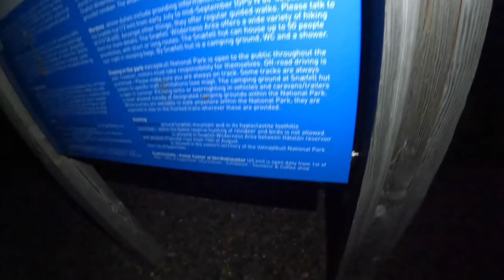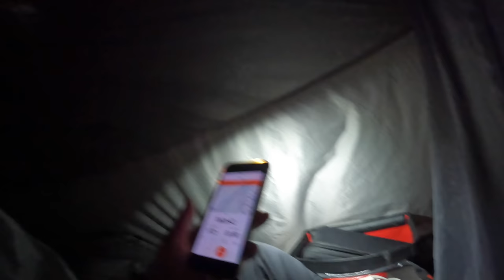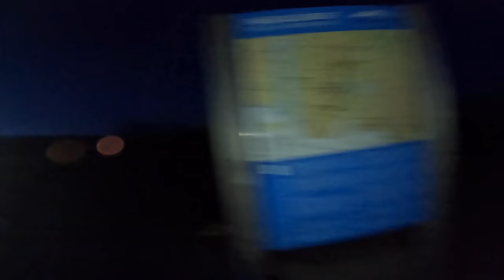Naktis, kuri galėjo būti paskutinė | Žmogus prieš gamtą | Islandija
Sveiki,

išgyvenau baisiausią savo naktį gyvenime ir nežinojau su kokiais pavojais teks susidurti vėliau, tačiau dėl to neketinu nuleisti rankų, ir ketinu judėti link šiaurės, susitikti su ten tūnančiais šalčiais ir pasimatyti su sniegu.